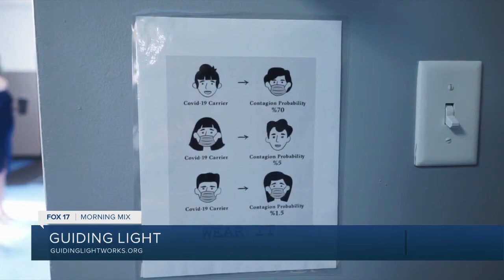Learn how Guiding Light is working to help homeless this winter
The pandemic has touched everyone in one way or another, but for those without reliable shelter, the problems can multiply quickly. Guiding Light provides services to the homeless and is partnering with other humanitarian organizations to help those most in need over the cold winter months.

Due to the pandemic, Guiding Light has a shortage of shelter in Grand Rapids. Close to 100 individuals will be sleeping outside this winter.